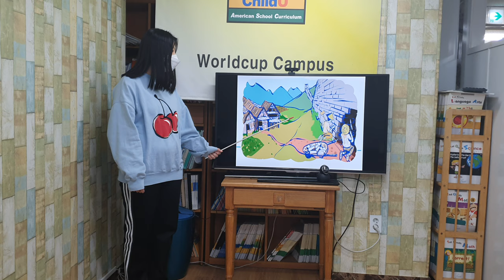차일드유 월드컵 212 EC 5 Mango Will the Great Wall Fall? 서건희